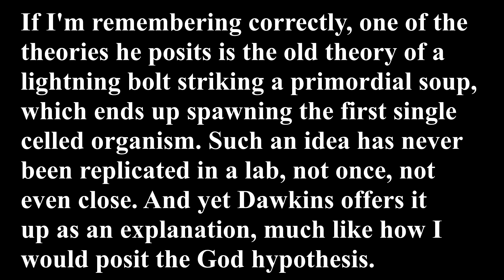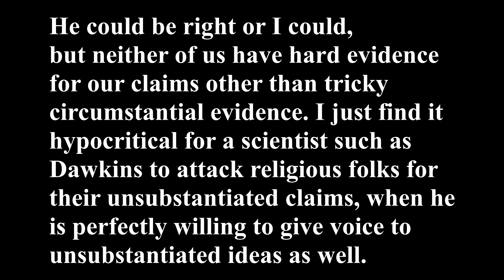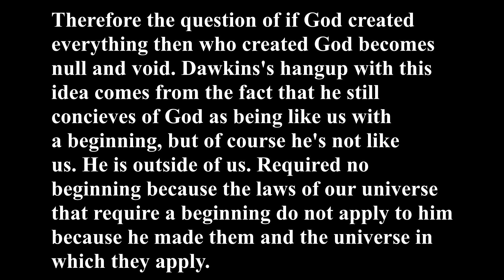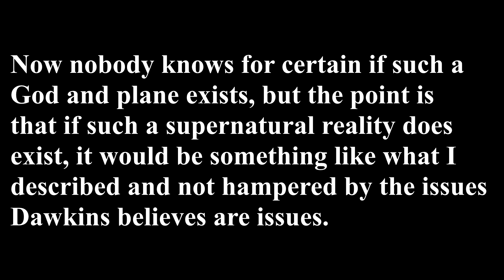The Blind Watchmaker by Richard Dawkins | Book Review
Evolution. Is it real? Fake? Creationism, what about that? Richard Dawkins addresses it all.